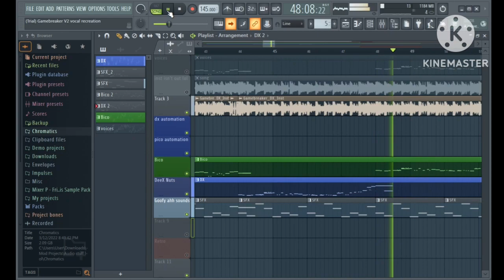Retrobreaker (Short/Teaser Ver.)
Might upload the whole thing, idk

Among Us.

I-i dont know why I added that, I just felt compelled to put it here 💀